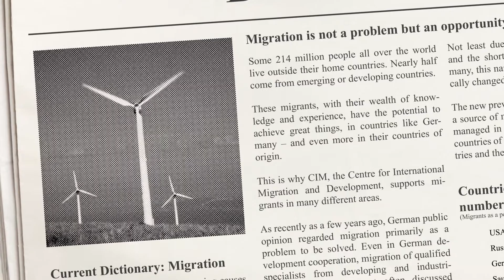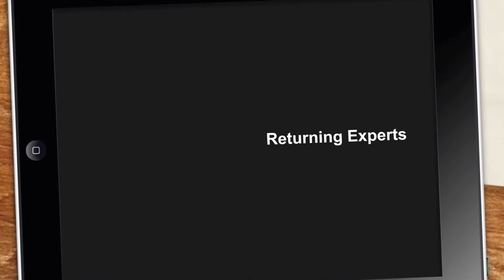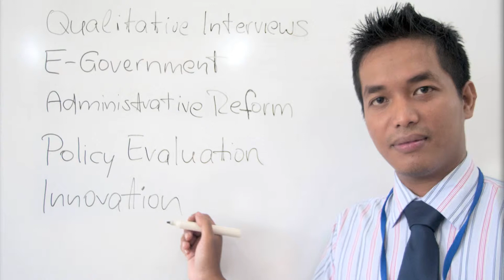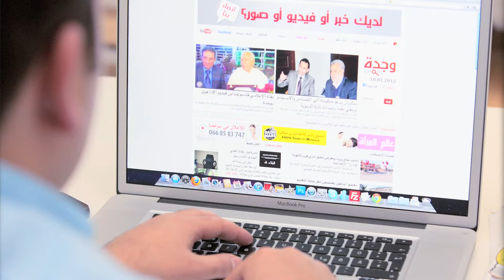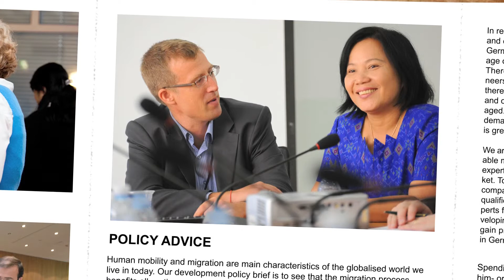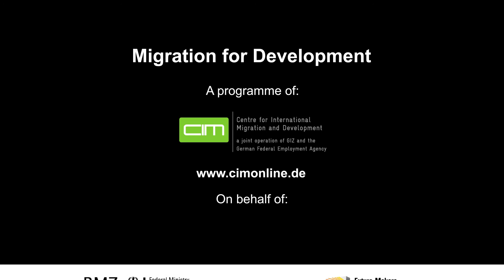Programme Migration for Development --- CIM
With its programme "Migration for development", CIM supports professionals from developing countries and emerging economies who have trained or are employed in Germany and are looking to return to their country of origin (returning experts). CIM also supports migrants and migrant organisations in Germany: we advise and provide financial support to migrants wishing to work for themselves in their country of origin and to migrant organisations running projects designed to improve people's living conditions in their countries of origin.